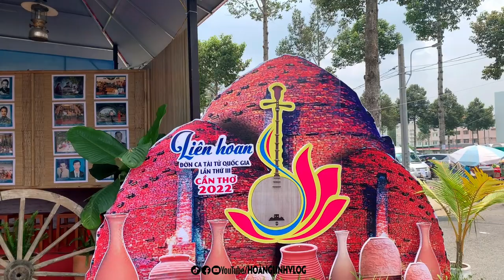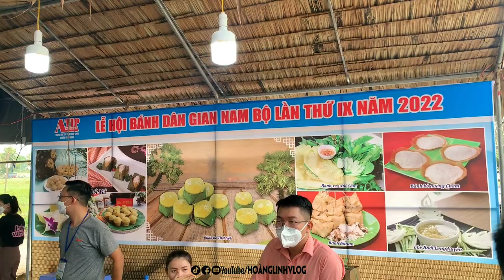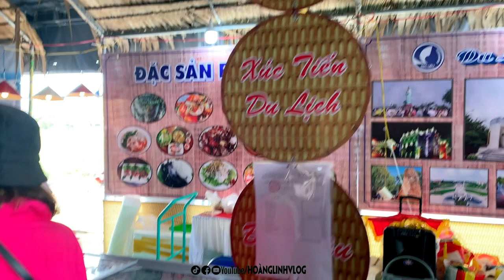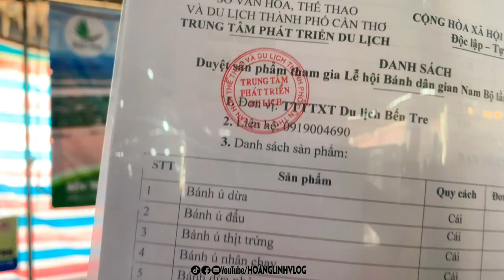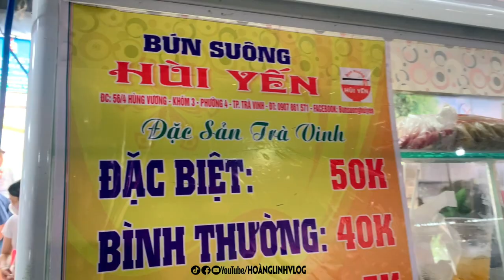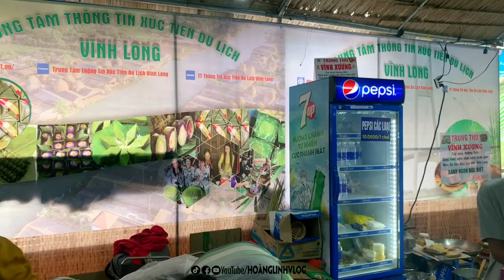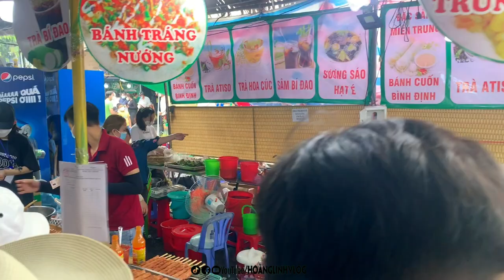Review Lễ Hội Bánh Dân Gian Cần Thơ 2022 | ĐÃ ĐI LÀ XÁC ĐỊNH ĂN ĐI... GIẢM CÂN GÌ TẦM NÀY NỮA !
🥰 Cảm ơn mọi người đã dành thời gian quan tâm và theo dõi video Hãy nhớ và Chia Sẻ đừng quên nhấn nút Đăng Ký để đón xem những Video mới nhất của kênh HOÀNG LINH VLOG nhé...!

- Cảm ơn tác giả về bài phối này minh xin cảm ơn !!!